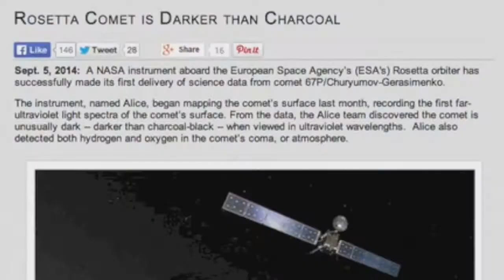Weather Forecast Comenius - Szkoła Podstawowa i Gimnazjum ASLAN